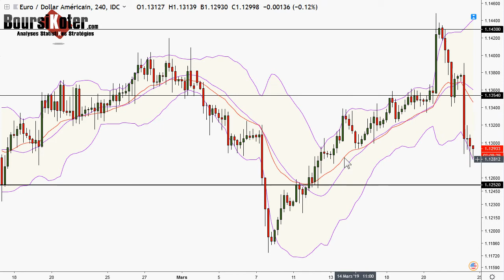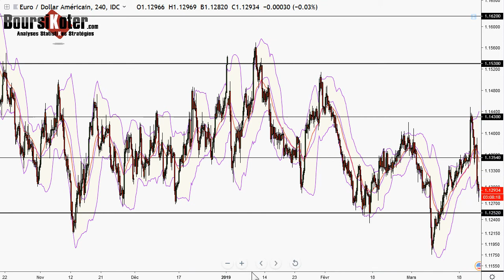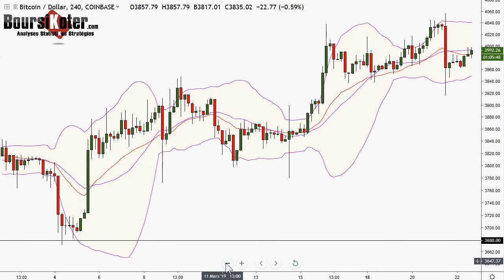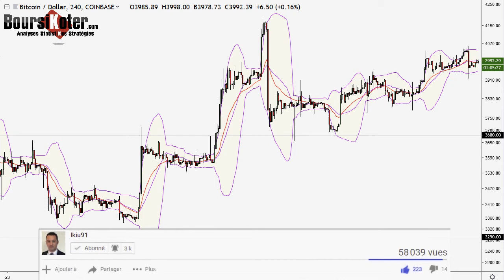Analyse technique FOREX et Bitcoin du 22-03-2019 en Vidéo par boursikoter